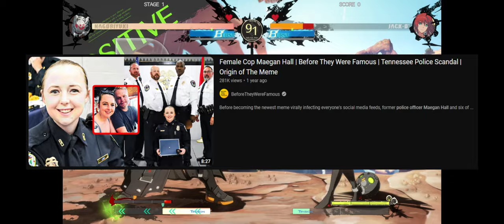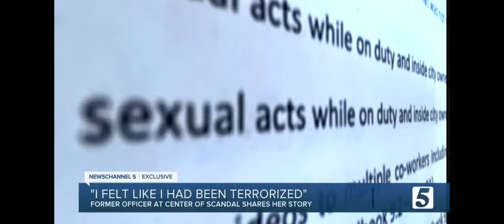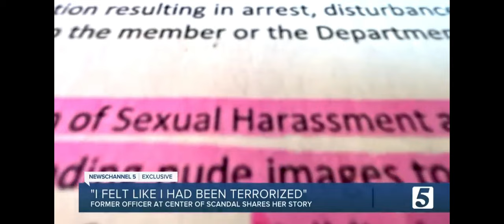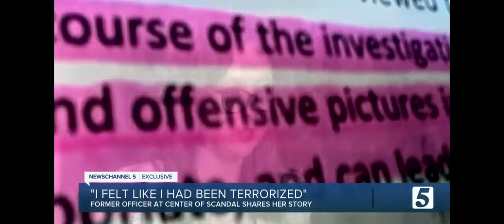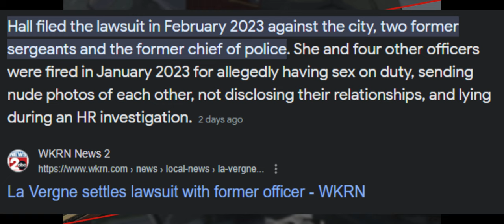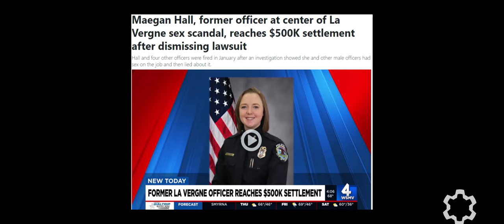S*x, Lies, and Lawsuits - Maegan Hall awarded 500K?!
We return for the crazy lawsuit outcome of the Tennessee Cop (Meagan Hall) and her adventures over the desk of the police department.